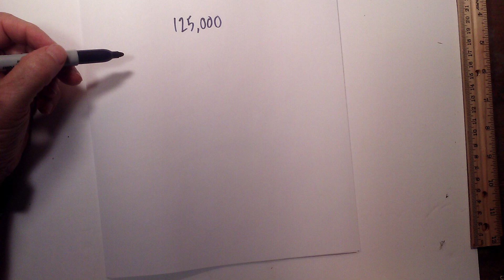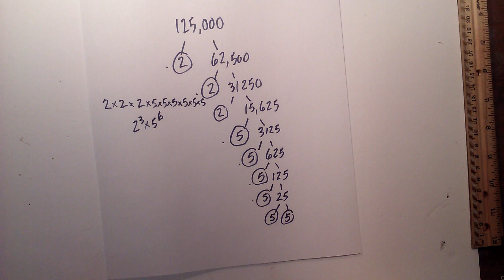Prime factorization 125,000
Prime factorization of 125,000. Prime factorization which is also called integer factorization or prime decomposition involves finding which numbers multiply together to equal the original number. In this video, I use a factor tree to find the prime factors of 125,000.

Prime factorization of 125,000
Integer factorization of 125,000

Which numbers multiply together to equal 125,000

Set of prime numbers for 125.000

We have over 1400 math and science videos to help in school and life.